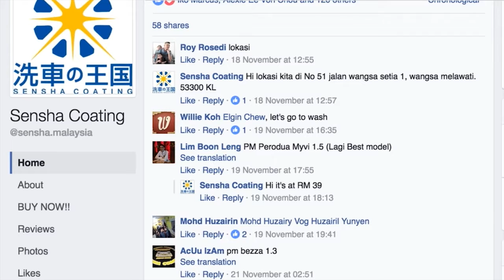Sensha Result 2016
The work that GKC did for Sensha Coating Malaysia has increased the number of customers greatly, and provided potential customers a general idea on the Premium Wash process.